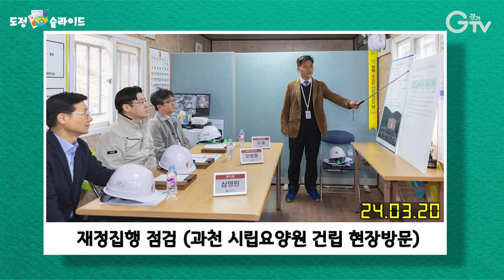[도정 슬라이드] 3월 넷째 주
도정 이슈를 슬라이드 형식으로 보여주는 '도정 슬라이드'!

[3.15~3.21 도정 이슈]

-20240315_행정안전부 차관 주재 지방재정 집행상황 점검 (영상)회의
-20240315_ 도-시군 부단체장 회의(2024년 1분기 재정집행 3차 점검회의)
-20240315_ 경기 서부·동부 SOC 대개발 구상 협의체 회의
-20240315_ 경기 동부 SOC 대개발 구상 협의체 회의
-20240315_제2차 인구·저출생 TF 회의
-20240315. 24년 노동안전지킴이 발대식
-20240318_ 제1회 경기도 강제동원 피해자 등 지원위원회 개최
-20240319_공공병원장 회의 및 수원병원 현장방문
-20240319_ 2024년 제1차 경기 북부 시군 부단체장 회의
-20240319_혁신농업 1번지 추진계획 보고회
-20240320_대규모 투자사업 재정집행 점검(군포 청년공간 플라잉(I-CAN 플랫폼) 건립사업 현장방문)
-20240320_대규모 투자사업 재정집행 점검(과천 시립요양원 건립 현장방문)
-20240321_행정안전부 차관 주재 지방재정 집행상황 점검 (영상)회의
-20240321_도-시군 부단체장 회의(2024년 1분기 재정집행 4차 점검회의)
-20240321_백남준 아트센터 특별전 개막식